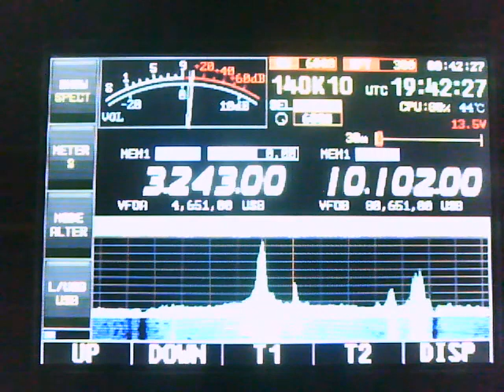The Goose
The Goose began operation on April 11, 2017, originally on 4770 kHz in daytime, and 3012 kHz in nighttime. The daytime frequency would then be changed several times, without affecting the nighttime frequency: on April 15, 2017 to 6360 kHz; on April 14, 2018 to 3750 kHz; and on June 17, 2018 to 4310 kHz. On May 14 and 15, 2019, the station transmitted on the original frequency 4770 kHz during both daytime and nighttime, before returning to the previous 4310/3012 kHz combination - while the Alarm began operation on 4770 kHz the next day.

Later on, the nighttime frequency would also be changed: on October 29, 2019 to 3162 kHz; then on November 16, 2019 to 3243 kHz.

On March 4, 2020, during daytime, the channel marker briefly switched from 4310 kHz to 5360 kHz at 0951z and until 0954z, before reverting to 4310 kHz. On December 30, 2022, it transmitted through the daytime on 4050 kHz instead of 4310 kHz.

On January 21, 2023, while the channel marker was down during a moment of technical difficulties, the Alarm's marker could be faintly heard on the channel instead, hinting again as a relation between the stations.